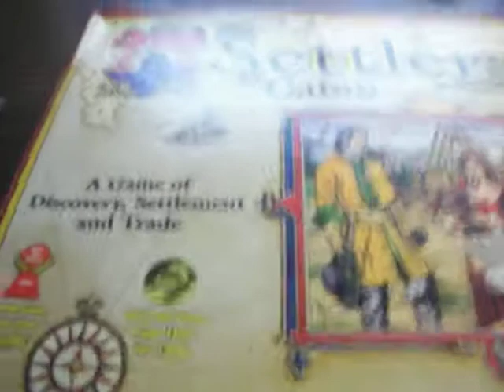Suprise in a Settlers of Catan box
Bought this game at Goodwill for $2, it was taped up and I decided for $2 not to bother opening it up and checking it.